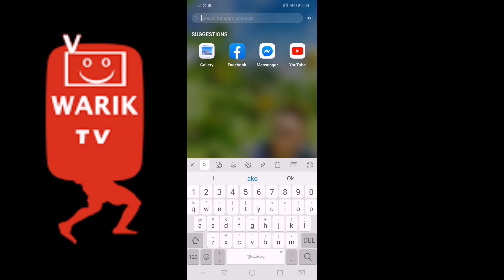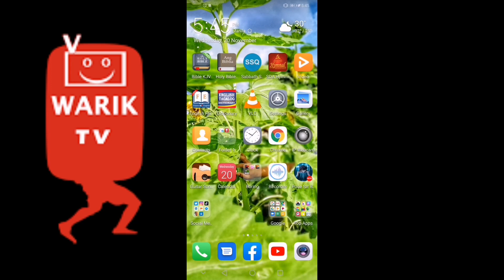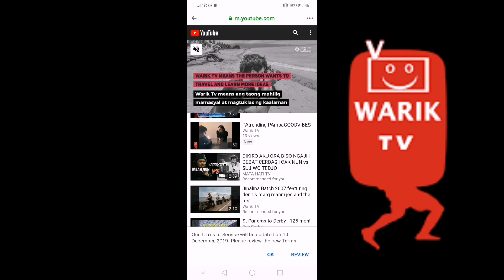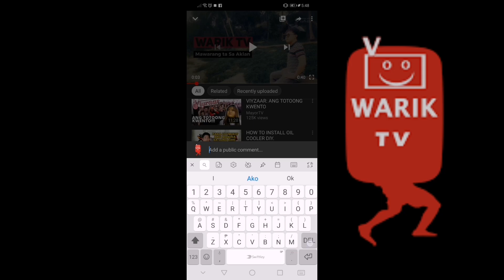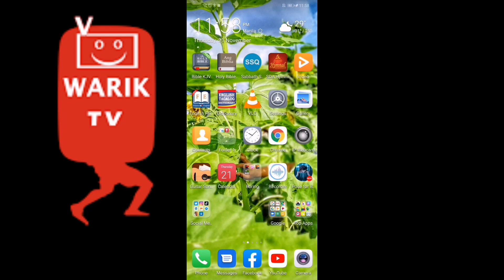How to subscribe youtube links using fb browser